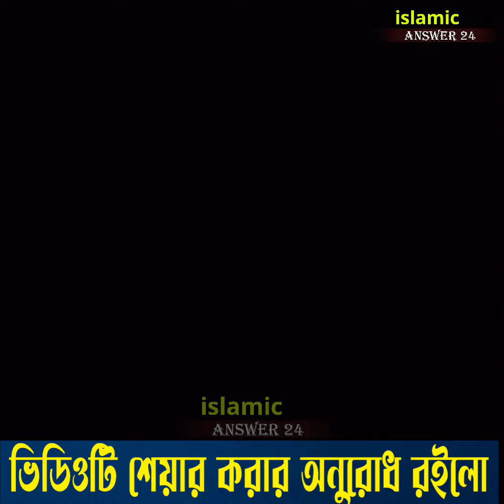স্বামী স্ত্রী সহবাসের পর গোসল না করে যে ভুলটি করবেন না। শায়খ আহমাদুল্লাহ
স্বামী স্ত্রী সহবাসের পর গোসল না করে যে ভুলটি করবেন না। শায়খ আহমাদুল্লাহ Shaikh Ahmadullah